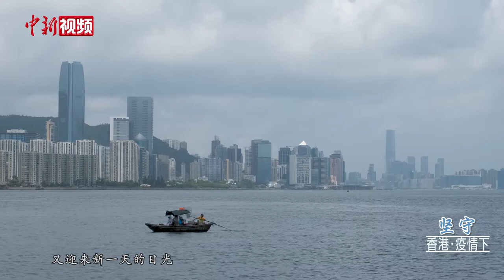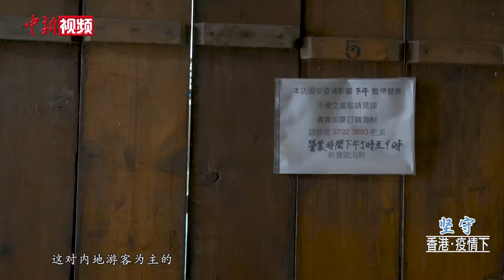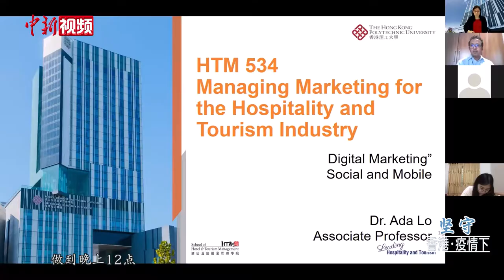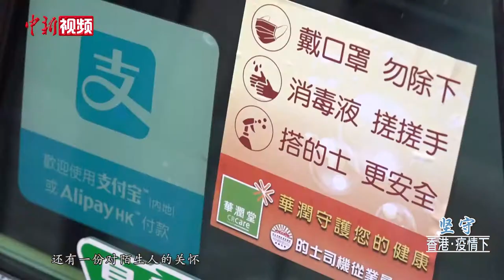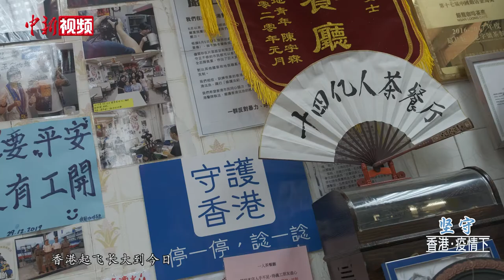【香港·疫情下】第三集：坚守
维多利亚港东入口的海面上又迎来新一天的日光，这里是香港著名的海鲜美食区——鲤鱼门。上午十点，密布海面的船舶尚未苏醒，和岸上门窗紧闭的一排排餐馆一样，没精打采的等待疫情消散。黄油煎吐司的香气来自银龙咖啡茶座，老板李凯瑚已在准备早餐。

新冠肺炎疫情迫使香港许多与内地联通的关口限流或关闭，这对内地游客为主的鲤鱼门来说，已是不小的冲击，加上香港又出台了公众场合不得多于四人聚集的“限聚令”（5月8日起放宽至8人），不少门店都只好以厚厚的卷帘门示人，而李凯瑚依旧坚持从早上十点到下午四点的固有营业时间，正是不想让任何一位顾客扑空。

在疫情的阴霾之下，信赖与守候铸就了李凯瑚与顾客之间的晴天，而坚守的理由却不止这一种。罗秀仪博士在香港理工大学旅游业管理学院带硕士班，学生遍布世界各地，疫情期间，她的境外教学安排遇上了各国入境限制，先后被隔离了28天，而网络课堂上的她，却从未缺席。28天的隔离期，罗秀仪没有虚度一个小时，全部奉献给了学生。她甚至感谢隔离期间让她能更专注于备课讲课，她说，教师的坚守是源于责任。

疫情让人们暂时放下分歧，各司其职面对共同的敌人。作为一个四通八达的国际大都市，香港没有因疫情而陷入慌乱，这背后有坚守在抗疫一线的医护人员，有跨界奉献的香港警察，有奔走在社区的义工团队，也有每一个仍然坚守着自己生活轨迹的你。人们坚守的理由，或出于不成文的约定，或出于未讲明的责任，或出于无可奈何的生计，无论哪一种坚守，都是等待阴霾散去的力量，就像李凯瑚说的那样，多大的事，下一分钟已经是往事。（李越 陈烁 胡定轩）